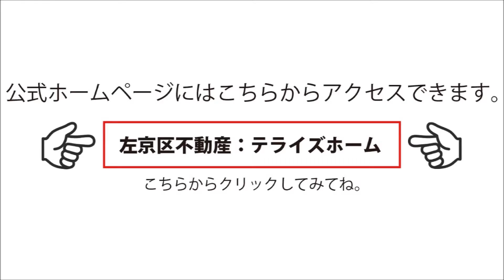【田舎暮らし】大原小出石町｜テライズホーム｜寺崎弘史郎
━[SNS]

[SNS]━